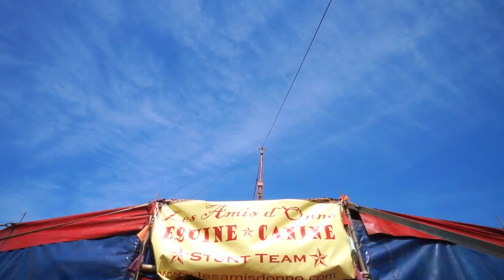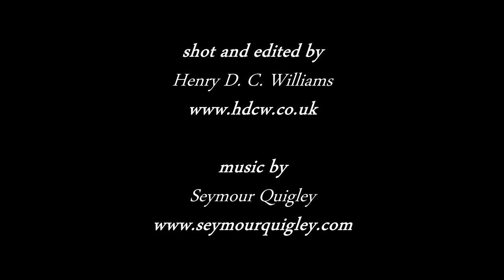Horse Cabaret 2014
Shot and edited by Henry D. C. Williams.